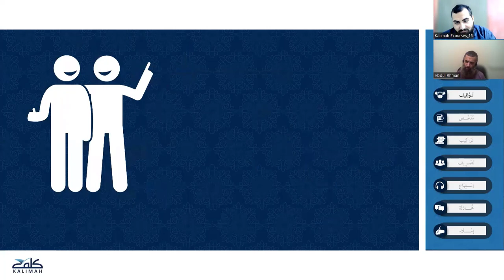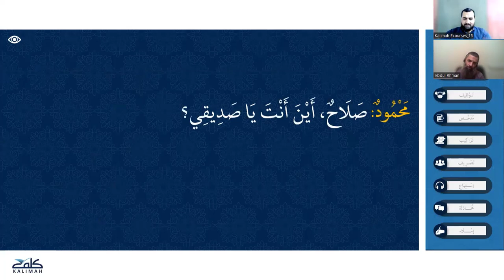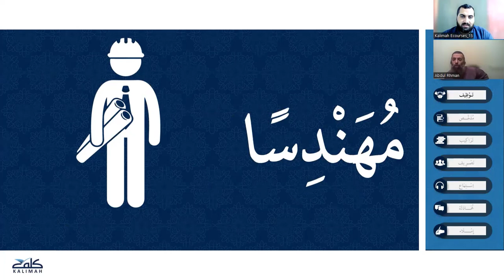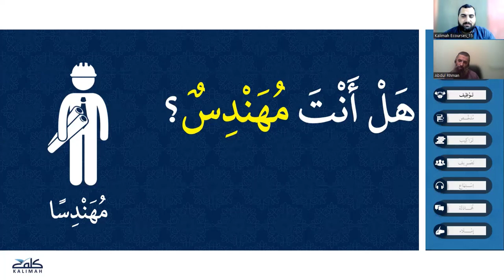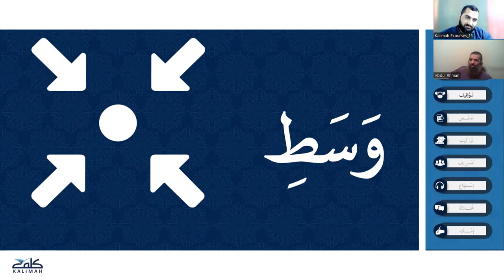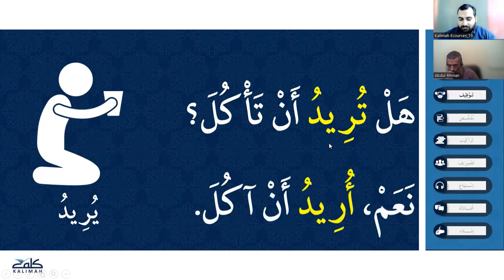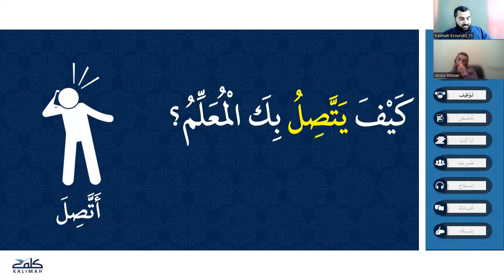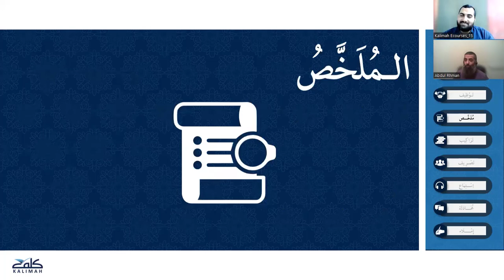Chapter 1:Acquaintance lesson 3-2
This is part 2 of lesson 3 of the Arabic course for beginners.

In this lesson, we will explain and use new words from the third dialog of Chapter 1:Acquaintance

Please find our social profile to  get more benefits or ask questions if you have any: